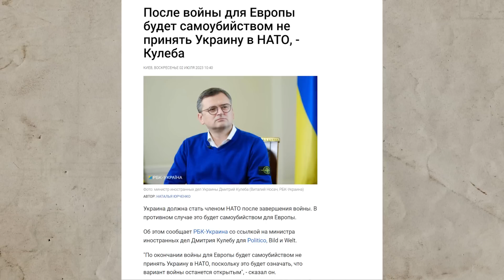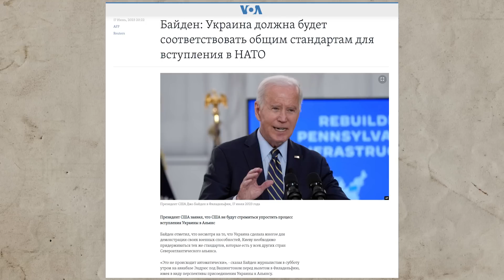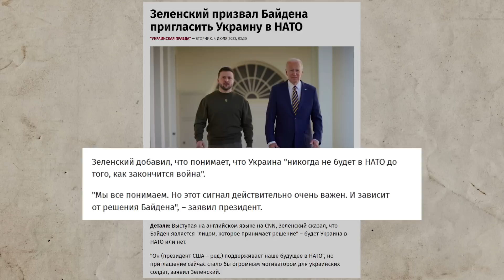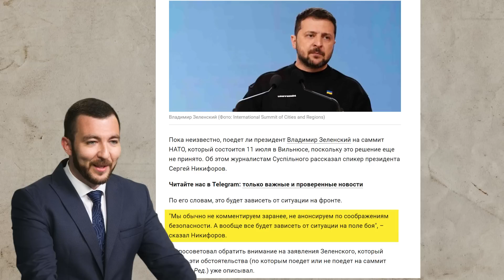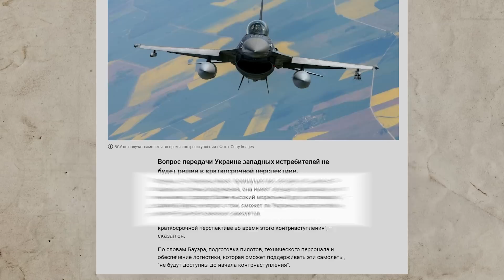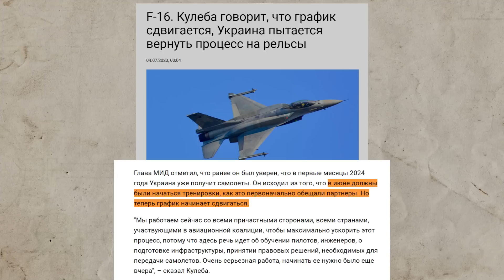ПОСЛЕДНИЙ ШАНС ЗЕЛЕНСКОГО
Насколько важен для Зеленского саммит НАТО в Вильнюсе  — рассказал Анатолий Шарий.